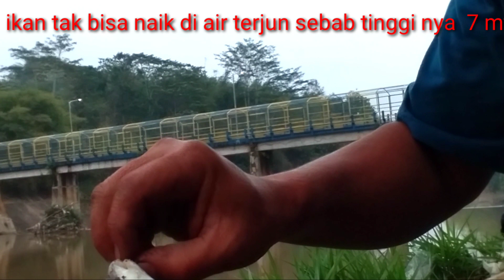PERTAMA KALI MANCING DAPAT IKAN KAYA GINI DI SPOT INI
@Leavemancing baru pertama kali strike ikan nilem di spot sabodam atas ikan langka di spot ini ,bisa dibilang ga ada ikan nilem di spot ini dikarenakan ikan ini dibawah air terjun setinggi kira-kira 7 meter ,jadi ga bisa naik ikan nya. mancing dasaran pakai umpan cacing.akhir nya ikan dirilis kembali, supaya berkembang biak.terimakasih. bang tole mancing.